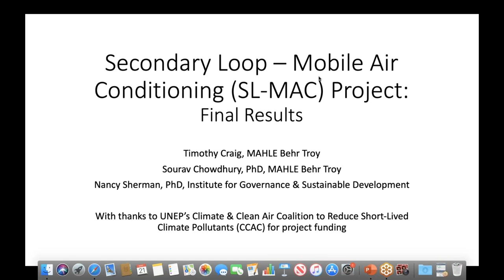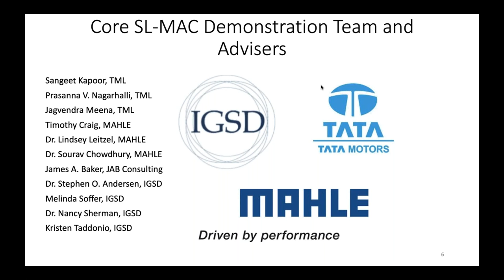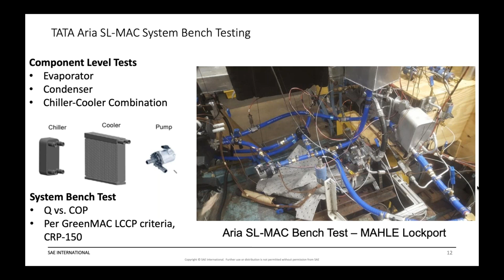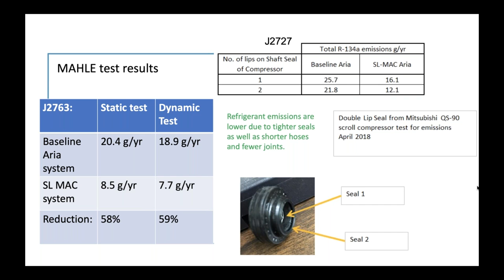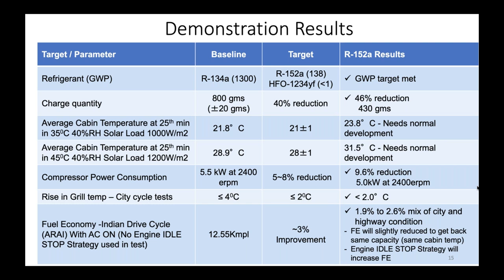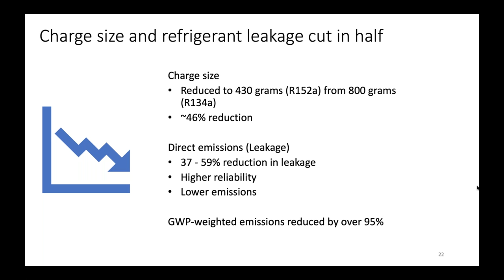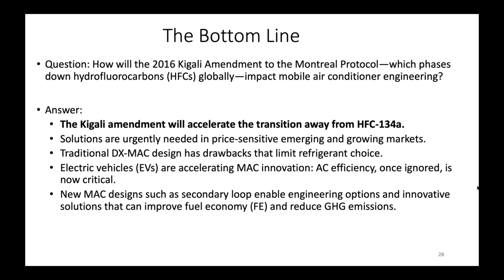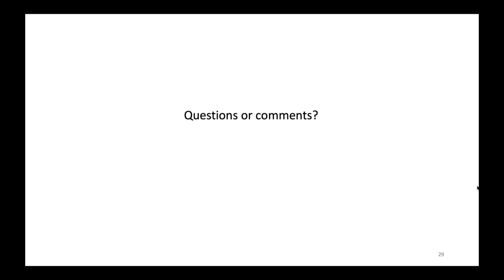Webinar Presentation of the Project Results of the CCAC SL-MAC Tech Demo, India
This presentation was made by IGSD and MAHLE Behr Troy on 21 May 2019 in a webinar organised by the CCAC on the "Secondary Loop – Mobile Air Conditioning Project: Final Results and Path Forward."

Authors: Institute for Governance and Sustainable Development (IGSD); Tata Motors Limited (TML); MAHLE Behr Troy Inc.